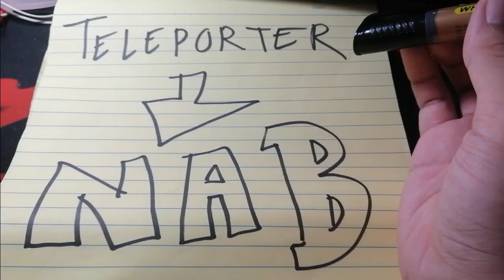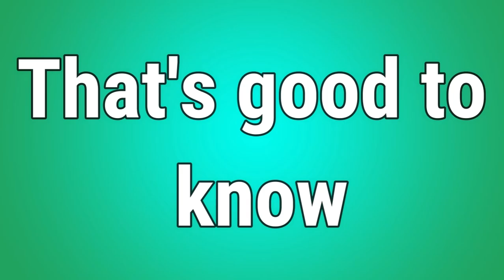Can you guess the product of this commercial?